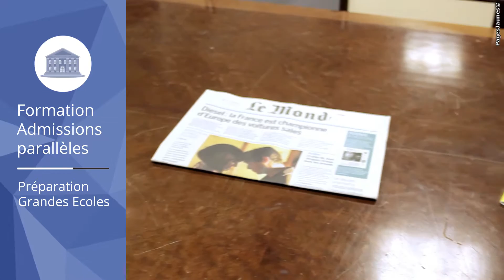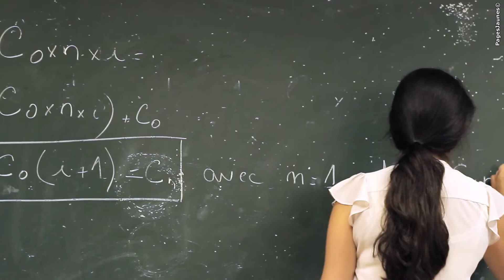FACO, Faculté Libre de Droit, d'Économie et de Gestion à Paris 6.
La FACO (75) est une Faculté Libre de Droit, d'Économie et de Gestion créé en 1968.

Depuis plus de 40 ans, la FACO présente une offre de formation variée, complète et de qualité.
Située en plein cœur de Paris, la FACO assure à ses étudiants un enseignement universitaire de haut niveau tout en apportant une composante professionnelle forte. Afin de compléter cela, les élèves sont encouragés à faire des stages en entreprise.
Les cours sont dispensés par des universitaires, docteurs et professionnels.
Grâce à un encadrement fort des étudiants et des effectifs réduits, la FACO affiche de très bons taux de réussite. Les élèves bénéficient de professeurs attentifs et d'un cadre d'apprentissage privilégié.

Contactez nous
115-117 rue Notre Dame des Champs
Paris 75006